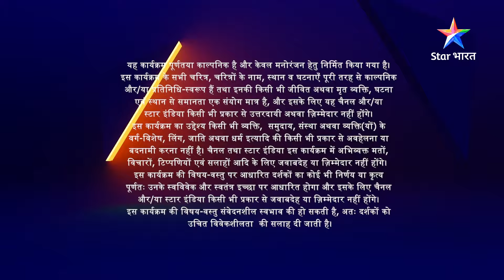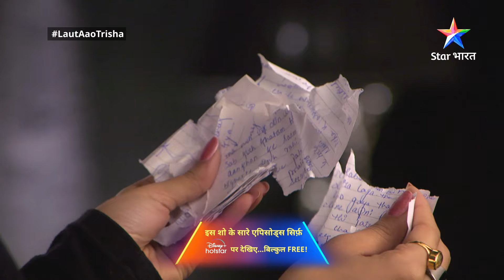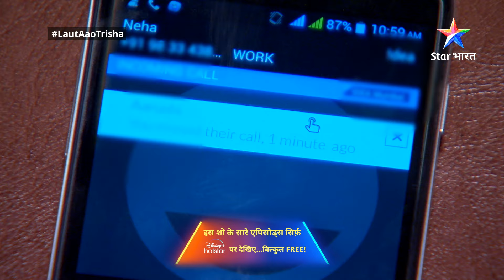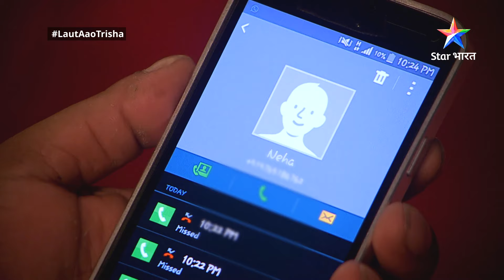FULL EPISODE-96 | Laut Aao Trisha | Kabir ko hai Neha aur Kushaan par shak | लौट आओ तृषाstarbharat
►*About*
Yeh kahaani hai ek maa ki talaash ki, jo apni khoi hui beti ko dhoondhne ke liye, kisi bhi hadd tak jaane ke liye taiyaar hai. Successful buisnessman Prateek Swaika ki 18 saal ki beti Trisha, achaanak ek party se gaayab ho jaati hai. Kisi ko kuchh nahin pata, ki wo kaise aur kyon gaayab ho gayi? Yeh na to kidnapping case tha aur na hi koi aisi wajah thi, ki Trisha khud hi kahin chali jaaye. Phir kahaan gaayab ho gayi Trisha? Kya uski maa Amrita usey dhoondh paayegi? Jaanne ke liye dekhiye 'Laut Aao Trisha'.